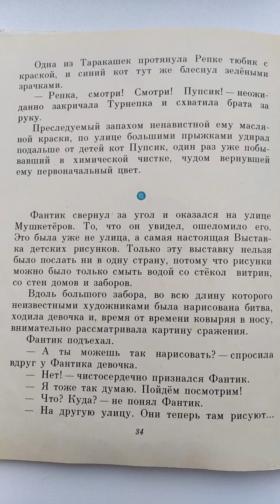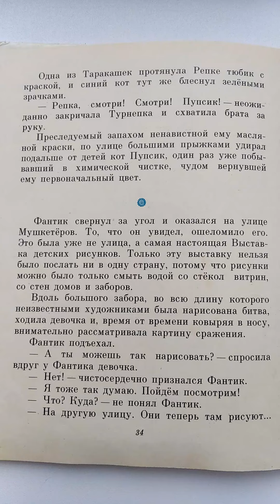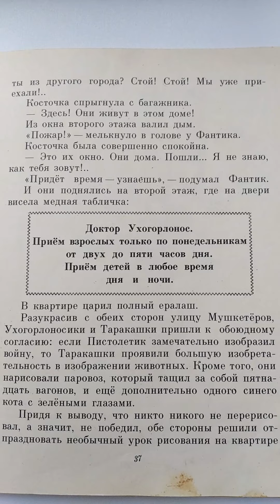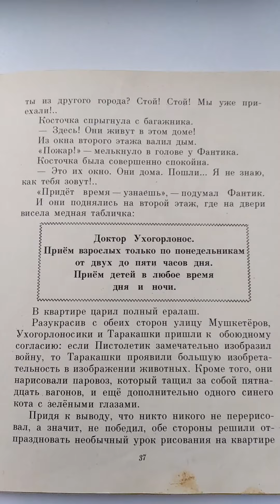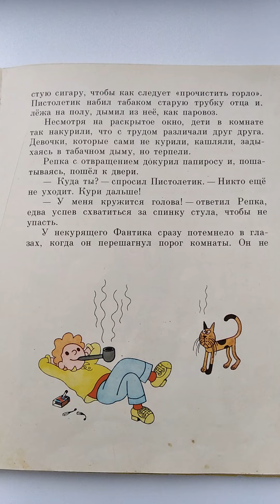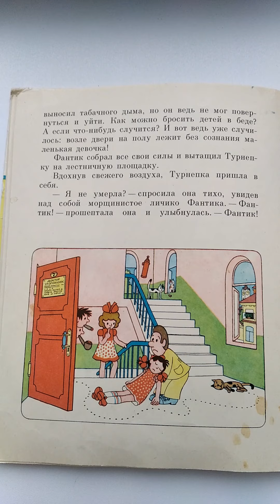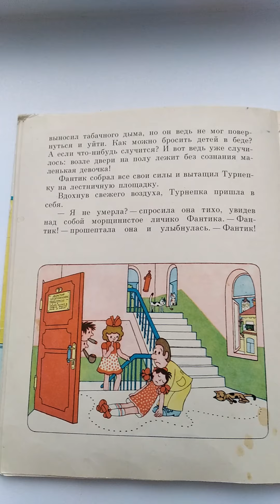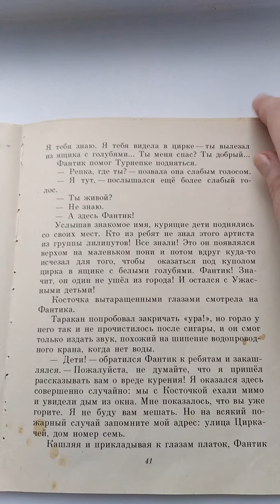С.Михалков Праздник непослушания 8 глава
Повесть-сказка